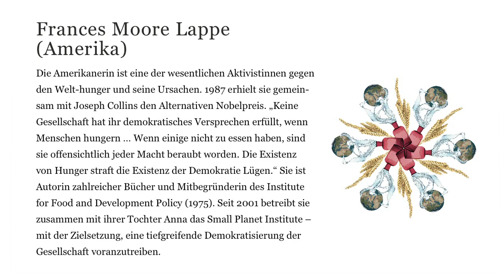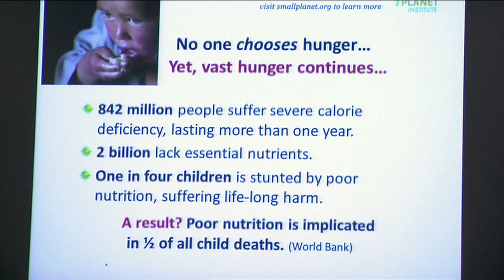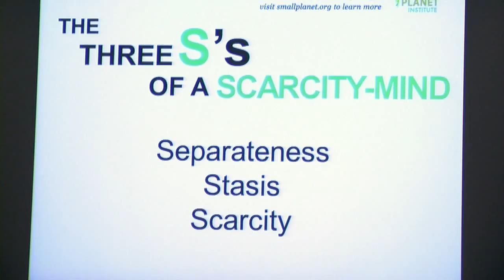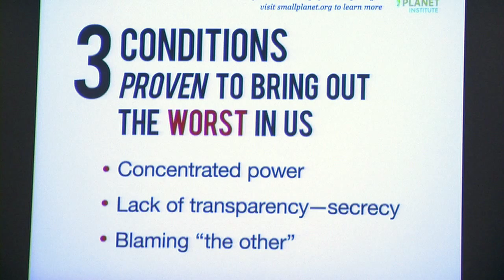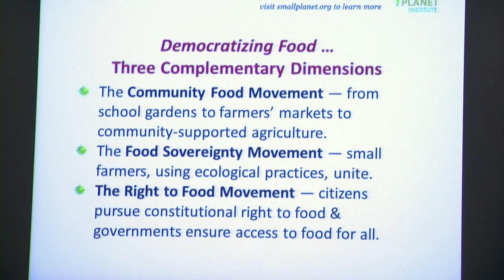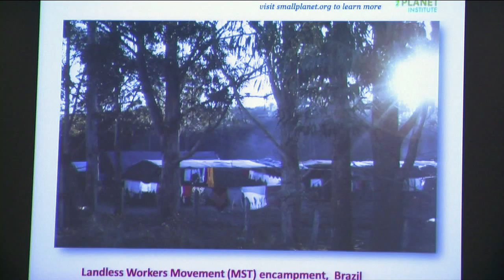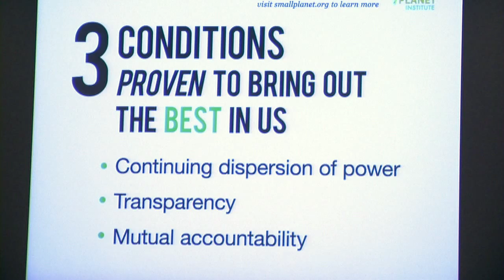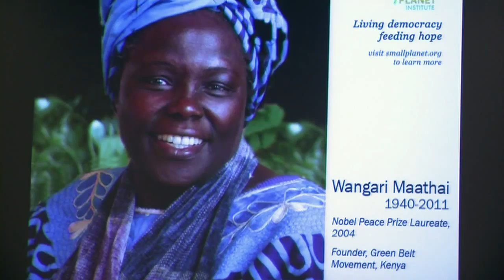Projekte der Hoffnung - Frances Moore Lappe